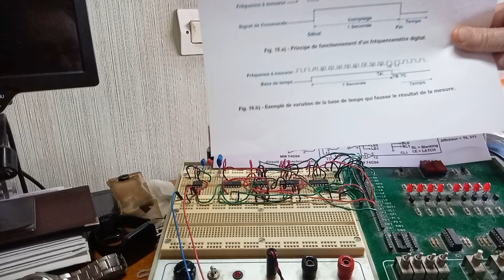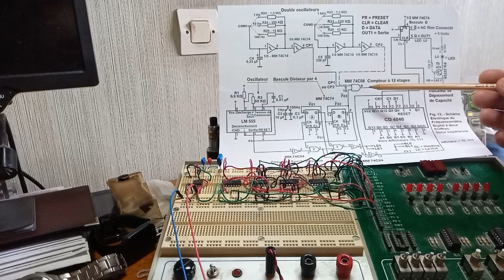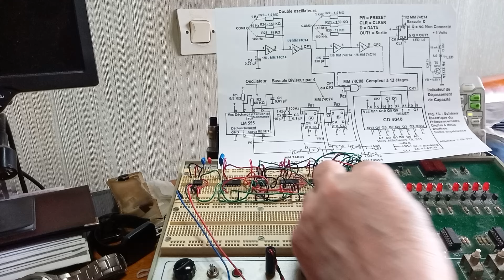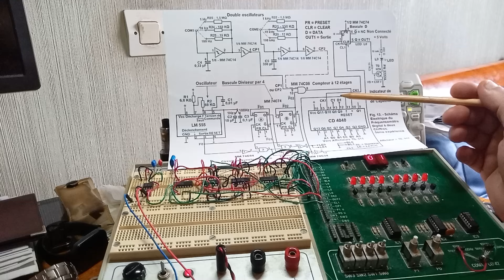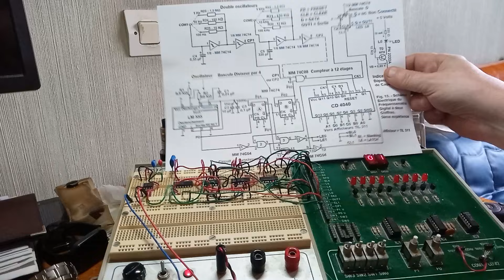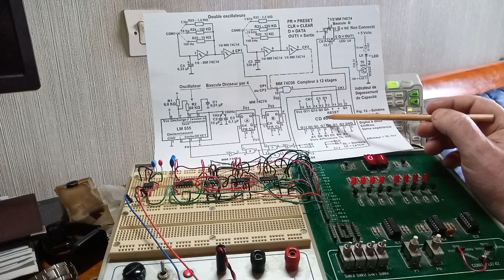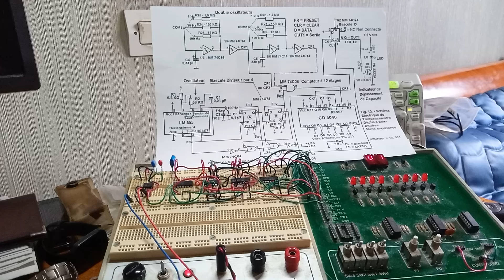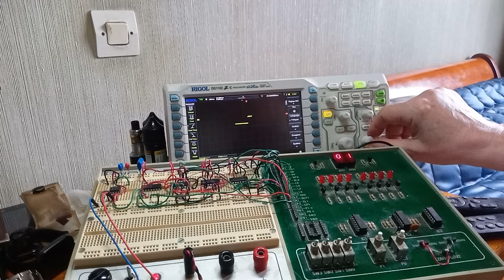176. - Fréquencemètre Digital à deux Digits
Bonjour,

Dans la quarante septième pratique, nous allons Réaliser un Fréquencemètre Digital à 2 chiffres de la cinquième expérience.

La mesure digitale d’une fréquence est généralement plus précise que la mesure analogique.

Pour effectuer une mesure digitale de fréquence, il suffit de compter le nombre de périodes du signal pendant un temps donné.

La fréquence étant le nombre de périodes par seconde, il suffit donc de compter le nombre de cycles pendant une seconde, comme indiqué figure 16-a) de notre chaîne, en cliquant sur l’Onglet Communauté.

Pour cela, on utilise un compteur ordinaire sur l’entrée CLOCK duquel est appliqué le signal rectangulaire. Un signal de commande permet de démarrer le comptage et de l’arrêter au bout d’une seconde. Si la fréquence vaut 4 Hz (figure 16-a), le compteur enregistrera quatre impulsions.

A noter : Tous nos schémas sont sur notre chaîne que vous pouvez enregistrer sur votre disque dur, en cliquant sur son Onglet Communauté.
Réalisation d’un Fréquencemètre Digital à deux Chiffres

Le circuit que vous allez réaliser, il possède de meilleures performances au niveau de la mesure de fréquence. Tout d’abord, la mesure est automatique et répétitive, ensuite le résultat est affiché sur deux digits. Cependant, ce montage ne prétend pas être un appareil de laboratoire mais seulement un circuit didactique.

Réalisation du Circuit :

a) Enlevez de la matrice toutes les liaisons et les composants relatifs à l’expérience précédente.

b) Insérez sur la matrice les circuits intégrés CD4040, MM74C74, MM74C08, MM74C04, LM555 et MM74C14 pour celles ou ceux qui veulent faire le montage sur l’Arduino concernant le circuit intégré MM74C14 comme indiqué sur le schéma électrique et effectuez les liaisons indiquées figure 13, et vous trouverez le même schéma sur notre chaîne, en cliquant sur l’Onglet communauté.

c) Préparez le générateur de signal rectangulaire du simulateur ou sur l’Arduino, en mettant un oscillateur de type MM74C14 sur la fréquence de 1 Hz comme indiqué sur le schéma électrique de la figure 13.

La figure 13 représente le schéma électrique et la figure 14, le schéma synoptique du circuit réalisé, voir sur l’Onglet communauté de notre première chaîne.

Le principe de fonctionnement est le même ; il s’agit toujours de compter le nombre d’impulsions parvenant sur l’entrée d’un compteur pendant un temps déterminé.

Dans l’expérience présente, la mesure de fréquence est rendue automatique et répétitive. Pour cela, le monostable est remplacé par un oscillateur qui génère un signal soit de 1 Hz, soit de 100 Hz et par un diviseur par quatre.

Comme vous le verrez, de cette façon on effectue une mesure toutes les quatre secondes dans le premier cas (oscillateur à 1 Hz), et vingt-cinq mesures par secondes dans le second cas (oscillateur à 100 Hz).

Le compteur est constitué par le circuit intégré CD 4040 à 12 étages. C’est un compteur binaire asynchrone possédant une entrée de remise à zéro asynchrone.

Ici, huit sorties du CD 4040 sont utilisées et sont reliées aux deux afficheurs DIS0 et DIS1.

La sortie Q10 du compteur est reliée au détecteur de front montant installé sur le simulateur par l’intermédiaire d’une bascule de type MM74C74, il suffira de faire la même chose sur l’Arduino comme indiqué sur le même schéma de la figure 13. Ainsi, quand il se produit un dépassement de capacité du fréquencemètre, la LED L0 s’allume.

Le circuit de synchronisation est formé par trois portes, « ET » du circuit MM74C08 et par trois inverseurs MM74C04.

Ce circuit de synchronisation fournit les différents signaux nécessaires au fonctionnement du compteur, au verrouillage de l’afficheur et à la remise à zéro de l’indicateur de dépassement.

Essai de fonctionnement

a) Mettez le simulateur ou l’Arduino sous tension et observez les afficheurs. Ils doivent indiquer 01 puisque la fréquence du signal appliqué à l’entrée vaut 1 Hz.

Néanmoins, la précision de la base de temps (signal émis du LM 555), ainsi que celle du signal d’horloge n’étant pas très élevée, il est possible que l’afficheur indique 00 ou bien 02.

Daniel